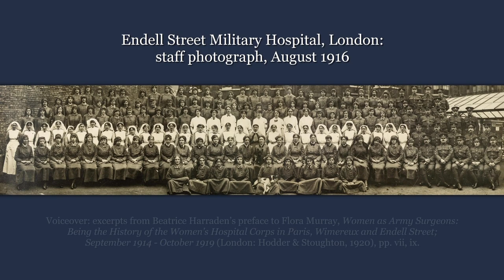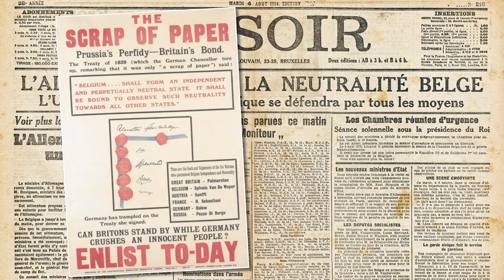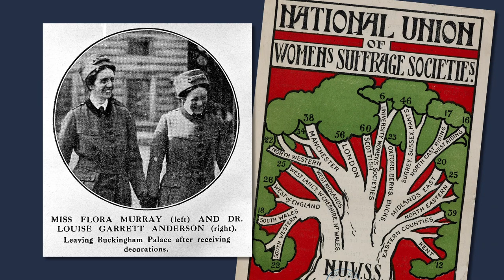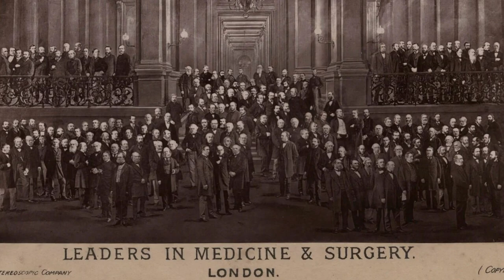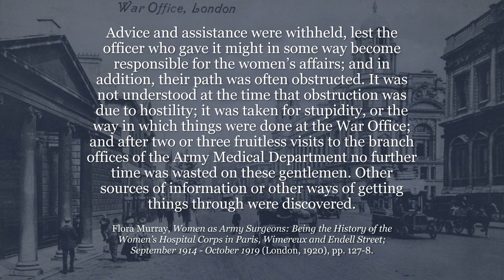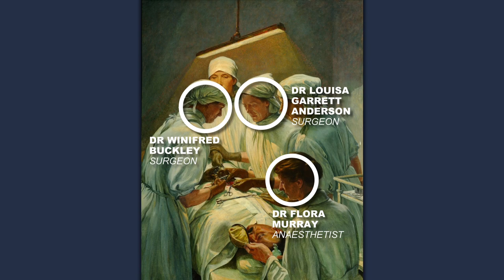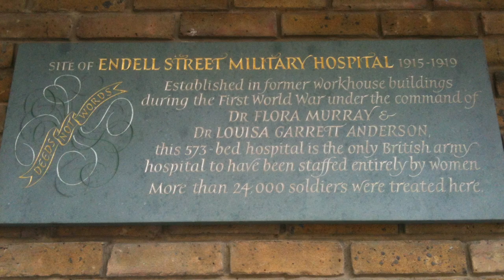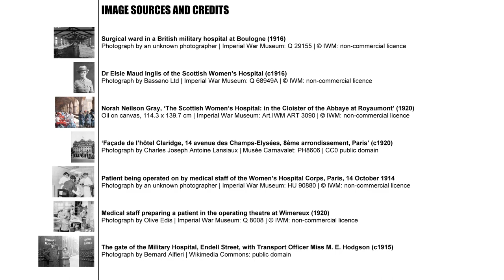Francis Dodd, 'An Operation at the Military Hospital, Endell Street' (1920-21)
The Endell Street Military Hospital in London operated from 1915 to 1919 and was the only British military hospital staffed and run by women. It was founded by Dr Louisa Garrett Anderson and Dr Flora Murray, both of whom had been active in the struggle for women's suffrage before the war. Many of their colleagues at the hospital were also veterans of the suffrage campaign. Francis Dodd's painting 'An Operation at the Military Hospital, Endell Street' depicts an operation being carried out at the hospital by Dr Garrett Anderson and Dr Murray and their colleague Dr Winifred Buckley.

Chapters
00:00 Introduction
02:14 Dr Murray and Dr Garrett Anderson
04:36 Women doctors go to war
08:24 The Endell Street Military Hospital
11:43 The painting and its history

[2328] Published 14 July 2023.

FURTHER READING

Jennian F. Geddes
- 'Artistic integrity and feminist spin: a spat at the Endell Street Military Hospital'
The Burlington Magazine, vol. 147, no. 1230 (September 2005), pp. 617-618

Jennian F. Geddes
- 'Deeds and words in the suffrage Military Hospital in Endell Street'
Medical History, vol. 51 (2007), pp. 79-98

Leah Leneman
- 'Medical women at war, 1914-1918'
Medical History, vol. 38 (1994), pp. 160-177

Wendy Moore
- No Man's Land: The Trailblazing Women who ran Britain's most Extraordinary Military Hospital during World War I
(New York: Basic Books, 2020)

Flora Murray
- Women as Army Surgeons: Being the History of the Women's Hospital Corps in Paris, Wimereux and Endell Street; September 1914 - October 1919 (London: Hodder & Stoughton, 1920)